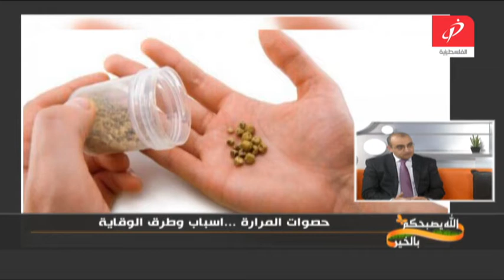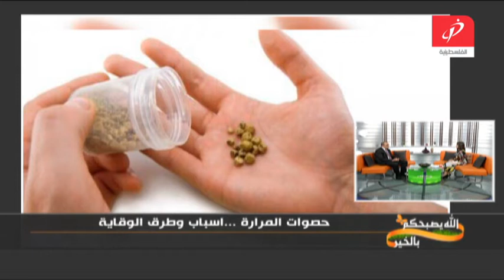حصوات المرارة...اسباب وطرق الوقاية